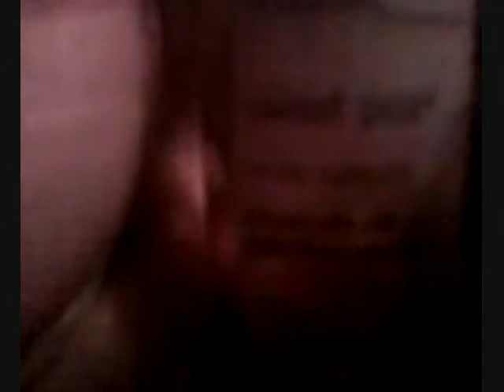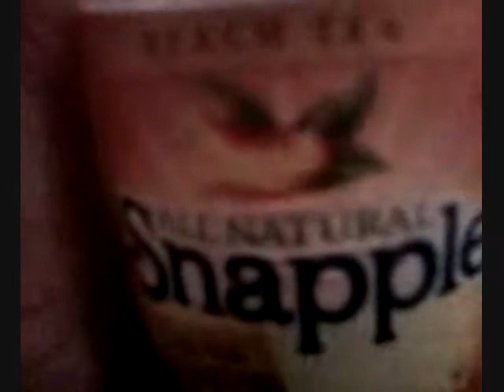Hump Day Vlog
A little taste of my wednesday :)